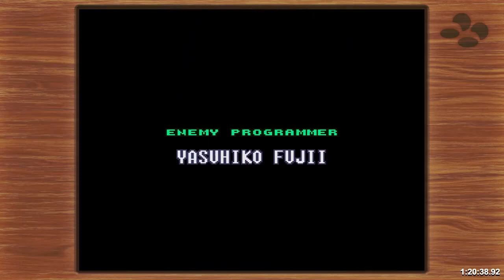Super Metroid (US) - Speedrun - 1:20:38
Category: any%
Route: KPDR
Platform: SNES Mini (US)
Misc: my first run

D e e R F o r c E